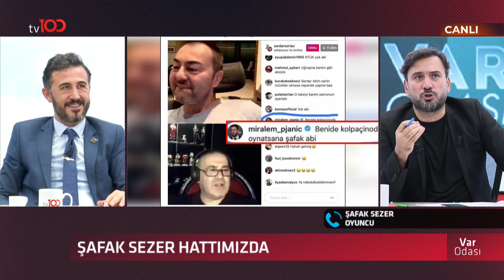Şafak Sezer canlı yayınla bağlandı, Var Odası'nı kahkahaya boğdu😂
Futbol yorumcuları Oğuz Altay, Bülent Uslu, Bışar Özbey ve eski FIFA hakemi Deniz Ateş Bitnel; Ertem Şener'in sunduğu VAR ODASI programında futbola dair merak edilenleri tv100'de yorumluyor.

TÜRKSAT 4A
Frekans: 12729
Sembol: 30000
Polarizasyon: V (Dikey)